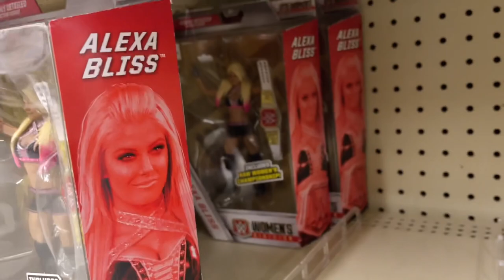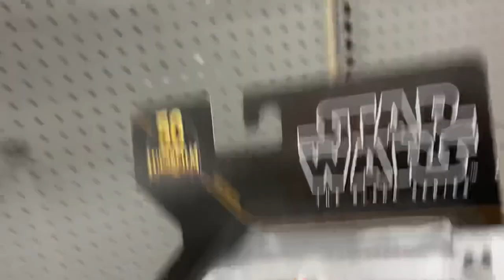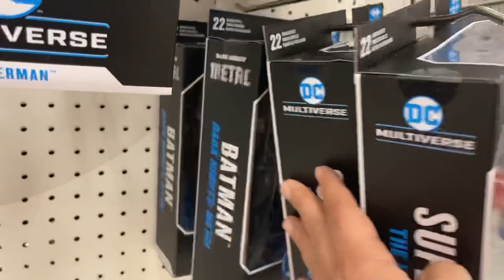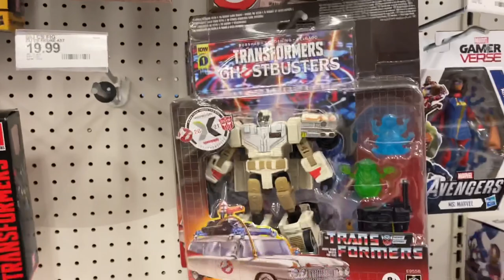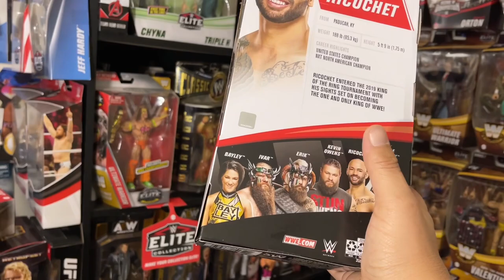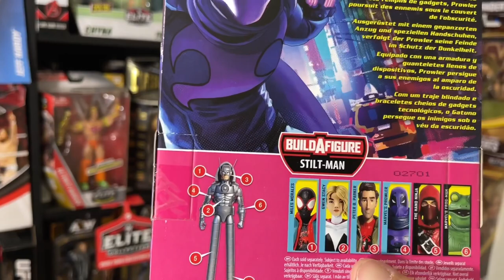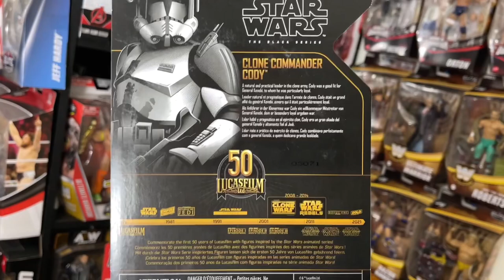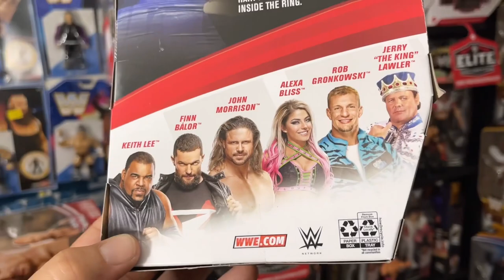The Chase for The Chase! AEW Fig Hunt!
Yo let's goooooo!! We gotta find the Chase!! Hold up!

In this hunt we go chasing after AEW wave 2, specifically the MJF and Moxley Chase figs! This chase took me across the city and into Broward county and back! Stay until the end to find out what I picked up!

Follow your boy on the Gram for live content!